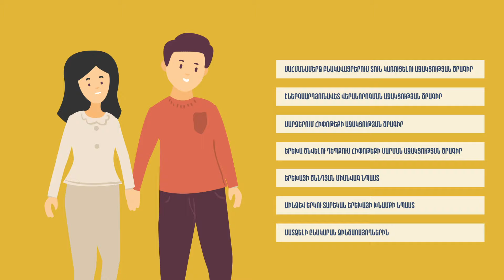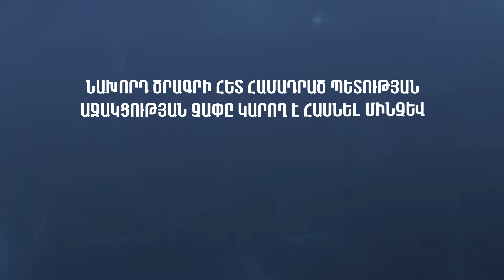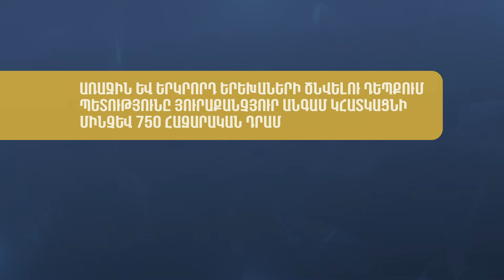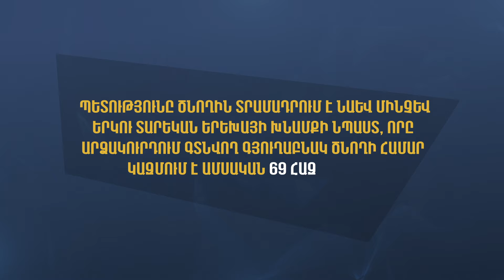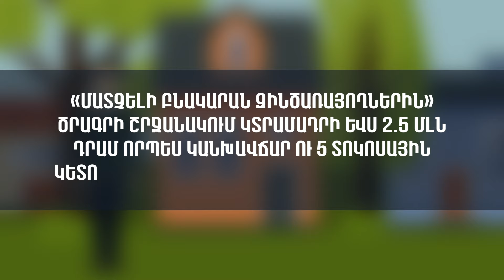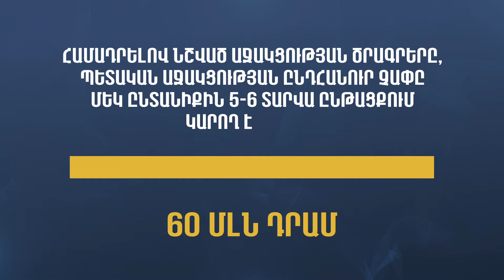Պետական աջակցության ծրագրերի մասին